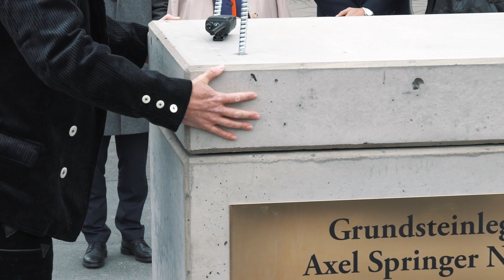Foundation stone laid for Axel Springer’s new Berlin building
May 2, 2017 was a significant day in two respects. It was the day on which publisher Axel Springer would have turned 105, but it was also the day when Axel Springer SE laid the foundation stone for a new publishing building, rising directly adjacent to its existing premises in Berlin. But who was it who uttered the words “unity and justice and freedom”? And what did the foundation stone look like? Discover all this and more in the inside.app video.